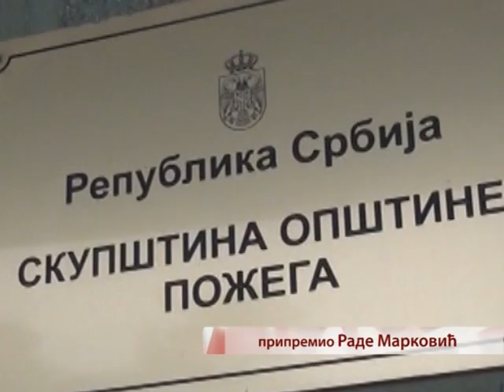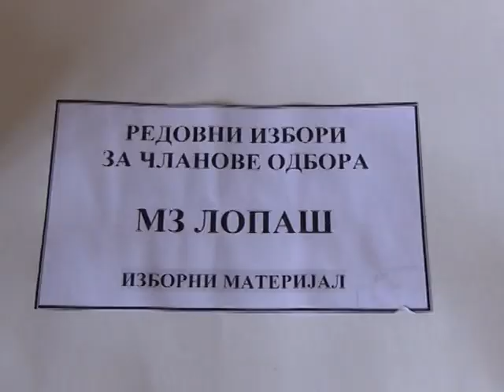Vesti 06 02 2017